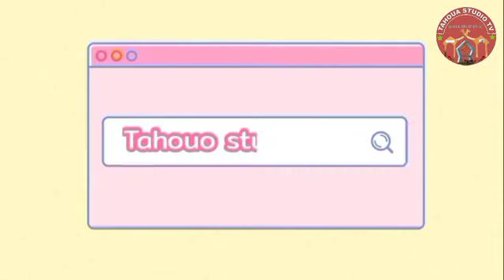d'Ivoire Niger 🇳🇪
ASSALAMU ALEYKUM YAN UWA BARKA DA ZUWA NIJAR MUTASHI TV

WANNAN TASHAR AN BUDE TANE DAN CIGABAN YAN NIJAR DA YAREN HAUSA DA HAUSAWA